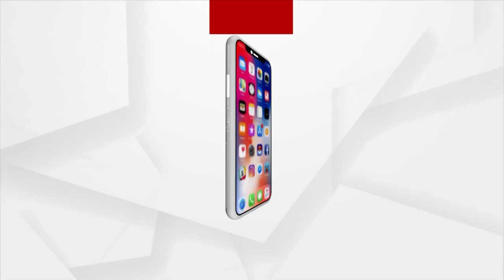Ajira Atithi | With Singer Rajalaxmi Patra